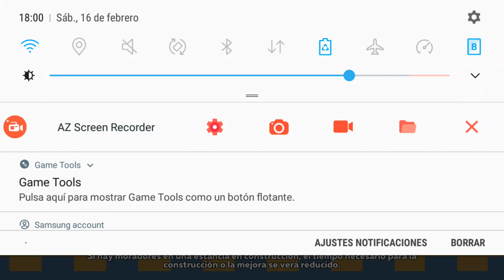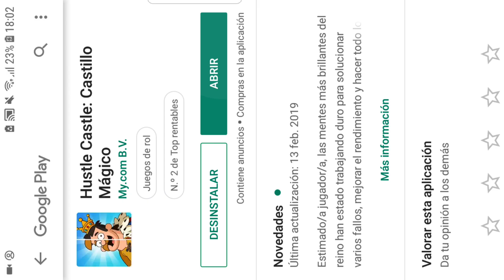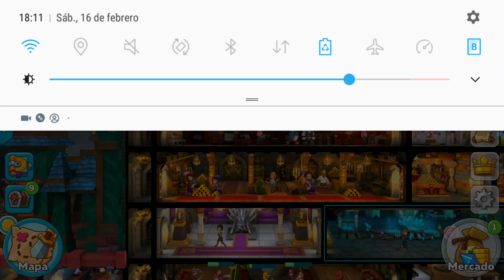HUSTLE CASTLE | PIDO PERDÓN y NUEVO BOSS de la CAMPAÑA! Hustle Castle en Español